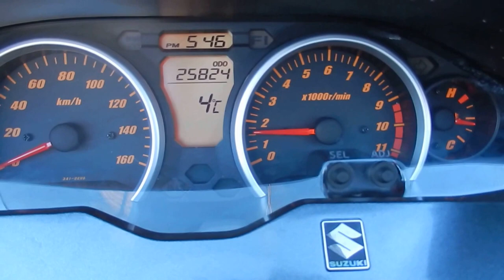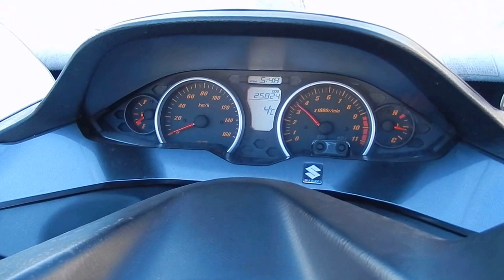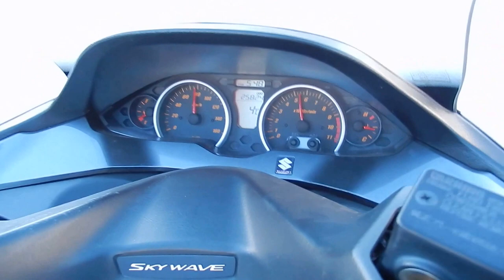B6168 SUZUKI SKYWAVE 250 LIMITED